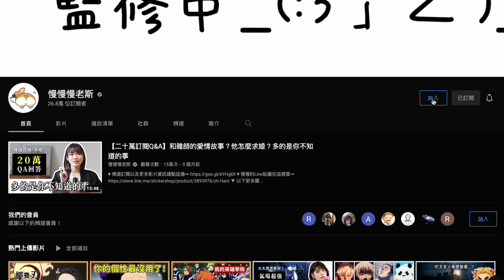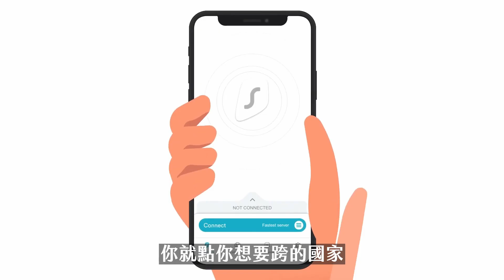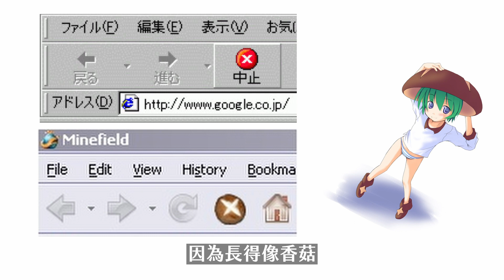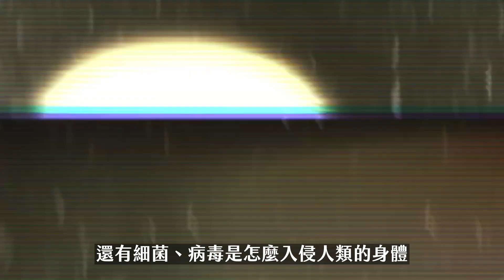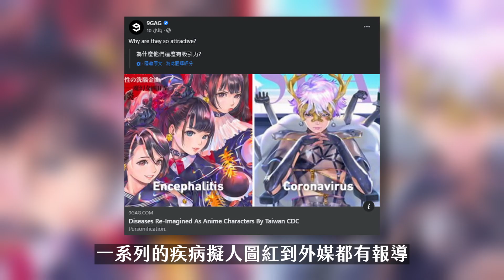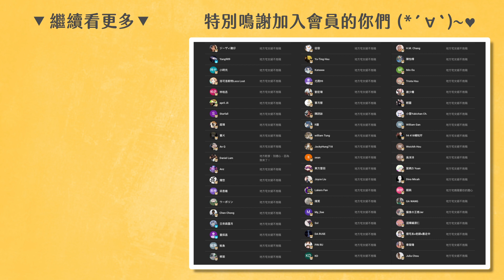萬物皆可娘化，日本為何是萌擬人化大國？看完之後發現我缺乏想像力。